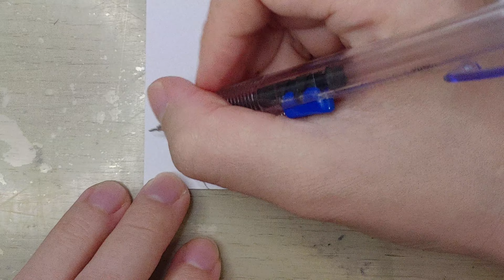How to draw a little boy playing football Pencil sketch full body drawing boyDrawing ArtVideo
How to draw a little boy playing football
Pencil sketch
full body drawing

👉Feel free to sponsor me for art supplies or buy me a cup of coffee

👉Tools used:
mechanical pencil
drawing paper